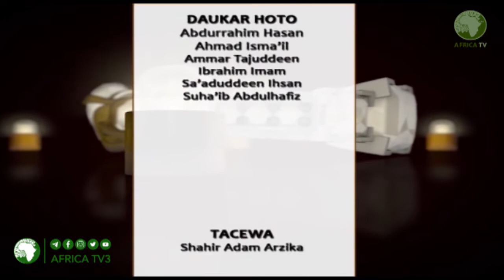KARIN AURE A MUSULUNCI | 1-3